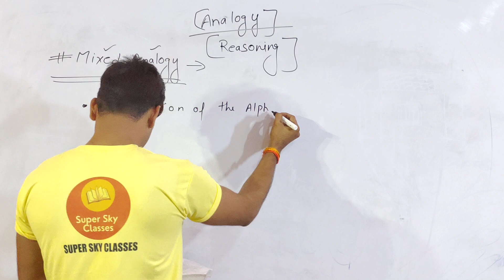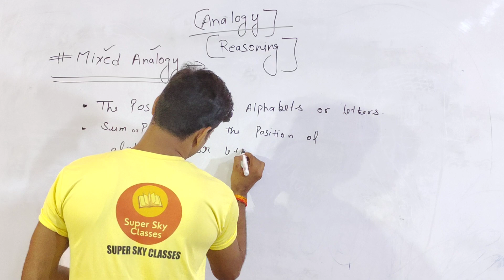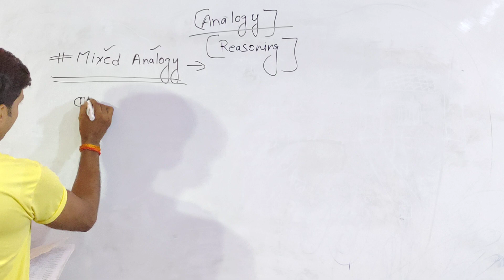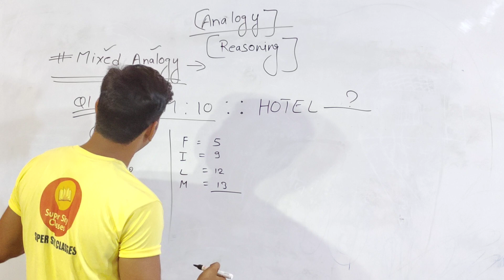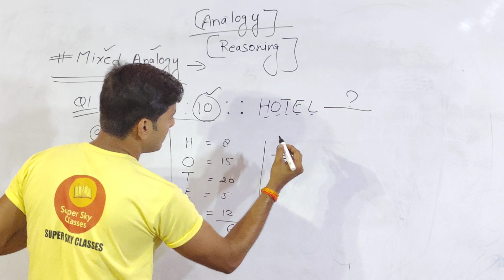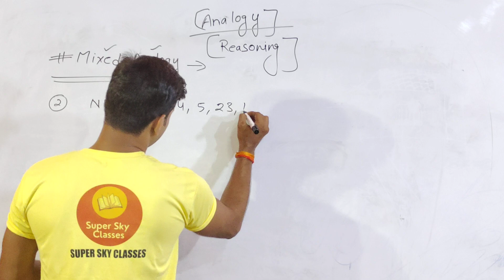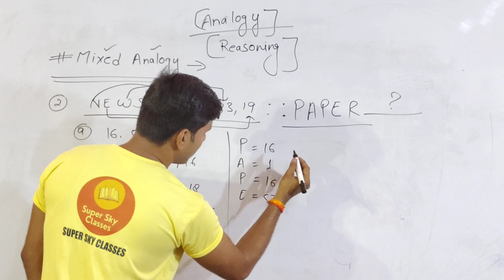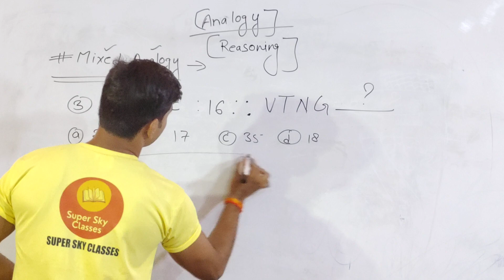COAST GUARD GD/DB||REASONING ANALOGY||BY-DURVESH SIR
COAST GUARD GD/DB NEW VACANCY 2021

COAST GUARD NEW SYLLABUS 2021-

COAST GUARD MATHS SYLLABUS 2021-

coast guard reasoning
indian coast guard reasoning
coast guard reasoning syllabus
coast guard syllabus 2021
coast guard navik gd syllabus